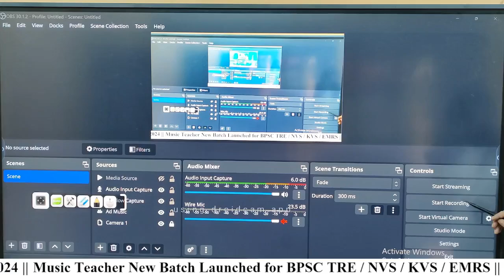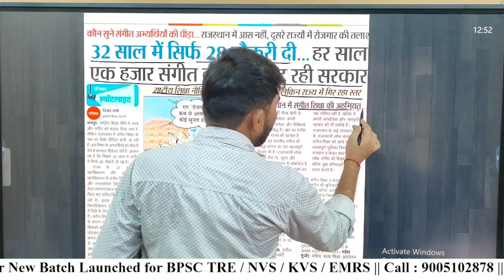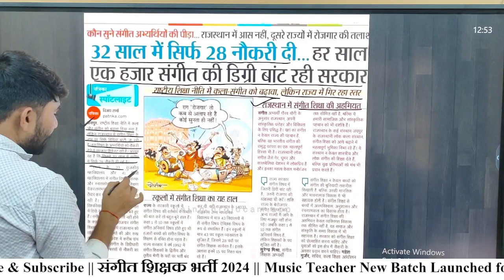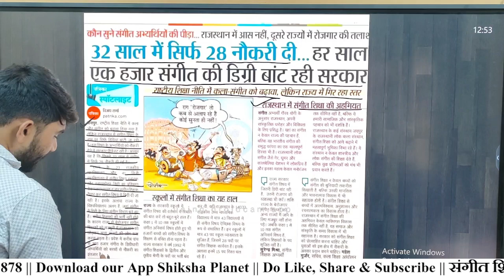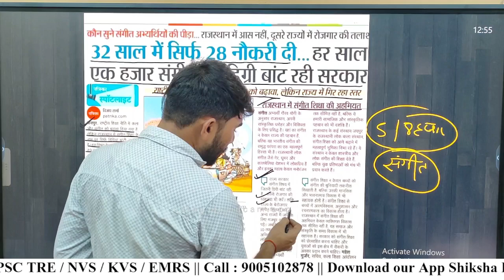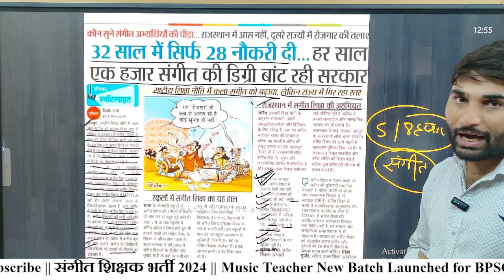राजस्थान संगीत शिक्षक भर्ती 2024 || नई संगीत शिक्षक भर्ती 2024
एकलव्य स्कूल शिक्षक भर्ती 2024|| Emrs new vacancy 2024||
MP Tet Varg 3 New Vacancy 2024|| MP Varg 3 latest news today|| MP Varg 2 latest news

ESB New update today|| MP Varg 2 notification latest news|| MP Varg 3 latest news||

MP Varg 2 Mains Notification 2024 New Update|| MP Varg 2 latest news||

MP Varg 2 notification latest news|| MP Guest teacher News today|| MP tet Varg 3 New Vacancy 2024||

Bed वाले छात्रों के लिए बड़ी खबर|| Bed Primary me shamil|| Bed primary teacher latest news||
Bed वाले छात्रों के लिए खुशखबरी|| Bed primary teacher eligible News||Bed primary teacher latest new

MP TET Varg 3 New Vacancy 2024|| मध्य प्रदेश शिक्षक भर्ती वर्ग 3 2024 || सम्पूर्ण जानकारी|| वर्ग 3||

Hello dosto Mai Ramkesh Rawat aapaka Swagat karata hu aapke apane You Tube Chainal par , aapako Es chainal ke Madhyam se Sangeet shikshak ki taiyari karai jati hai And All India New Vacancy Update provide ki jati hai||
 Any Query ..

Video link..

. in

mp varg 2 gayan vadan classes
mp varg 2 chayan pariksha kab hogi
mp varg 2 syllabus
mp varg 2 notification
mp varg 2 maths class
mp varg 2 vacancy 2024
mp varg 2 notification 2024
mp varg 2 mains exam date
MP TGT music classes
MP PRT music teacher classes
MP TET varg 3 music teacher bharti
MP TET varg 2 music teacher bharti
MP TGT Sangeet shikshak
Bihar Stet music syllabus
Bihar Stet music classes
Bihar Stet music MCQ series
BPSC Music TGT PGT
BPSC Music classes
BPSC tre 3.0 classes
Emrs Sangeet shikshak Bharti 2023
Eklavya school music teacher syllabush
DSSSB music teacher bharti latest news
Bihar PGT music teacher bharti
NVS music teacher vacancy 2023
kvs music teacher bharti 2023
MP Varg 2 chayan pariksha music syllabus
ladali mahila Yojana band
Ladli bahana Yojana latest news